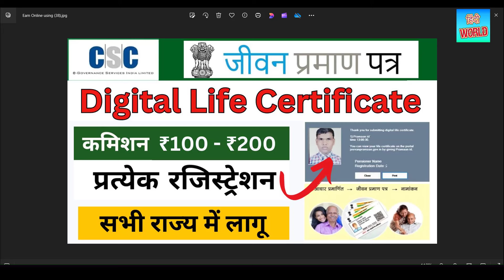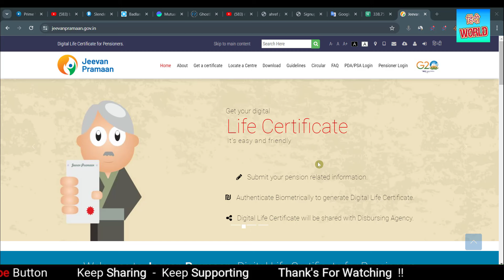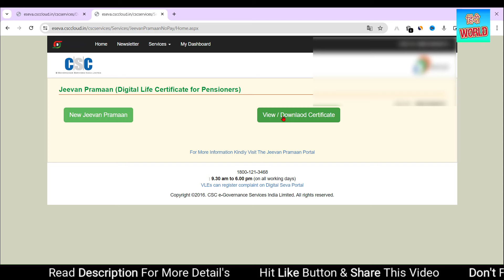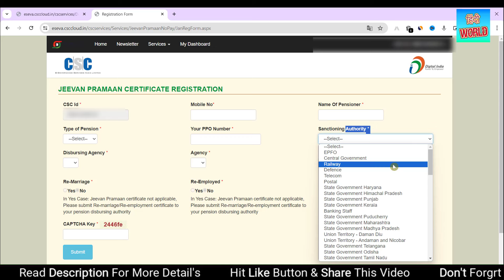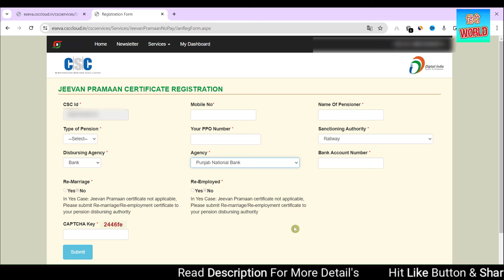फ्री ऐसे बनेगा जीवन प्रमाण पत्र | CSC Jeevan Pramaan Certificate | Yearly pension verification 2024